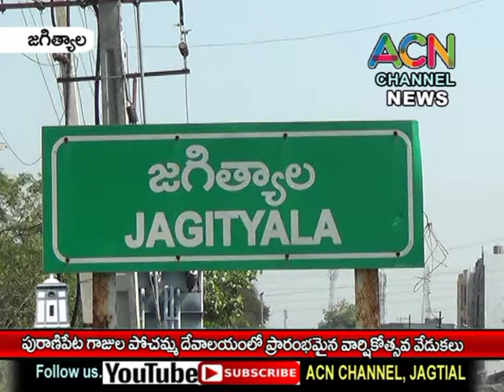జగిత్యాల పురాణిపేట గాజుల పోచమ్మ దేవాలయంలో ప్రారంభమైన వార్షికోత్సవ వేడుకలు